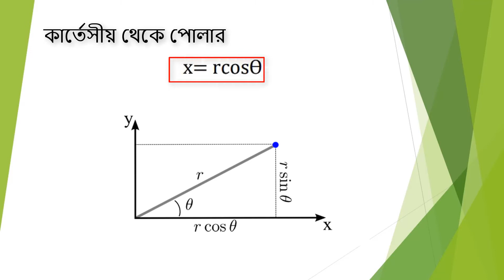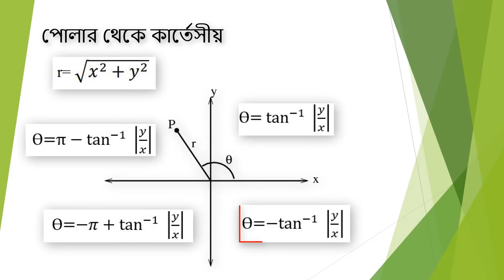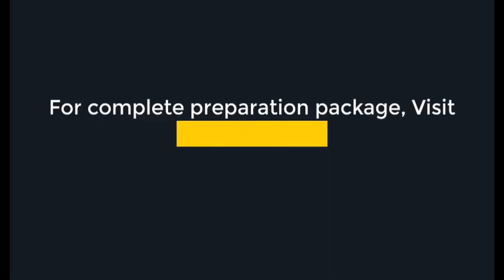০১। স্থানাঙ্কের গল্প ।।সরলরেখা [HSC+Admission]